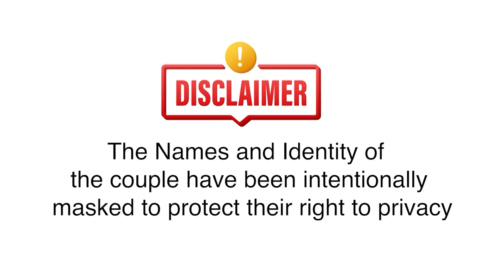Success Breeds Success at GarbhaGudi | Fertility Hospital Jayanagar, Bangalore | Infertility Clinic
Witness the heartwarming journey of a couple's path to parenthood for the second time, guided by our dedicated fertility specialist, Dr. Deepti. After an initial attempt with IUI that was unsuccessful, they quickly transitioned to IVF, which led to a successful pregnancy. Watch their inspiring story unfold in this touching video.

Electronic City:

60/5 and 60/6, 3rd Floor, Beside Andhra Bank, Ganesh Towers, Service Rd, Konappana Agrahara, Electronic City, Bengaluru, Karnataka 560100

Kalyan Nagar:

5AC, Park Landing, 709, Outer Ring Rd, Balachandra Layout, HRBR Layout 2nd Block, Chelekare, Extension, Bengaluru, Karnataka 560043

Nagarbhavi:

80 Feet Main Rd, 2 Stage, Near Nammoora Thindi Hotel, Nagarabhavi, Bengaluru, Karnataka 560072